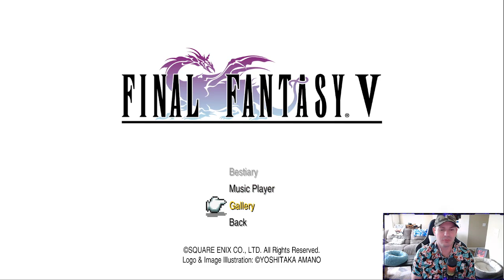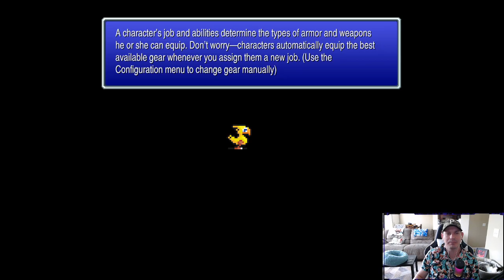Time for the Fifth Pixel Remaster game!!